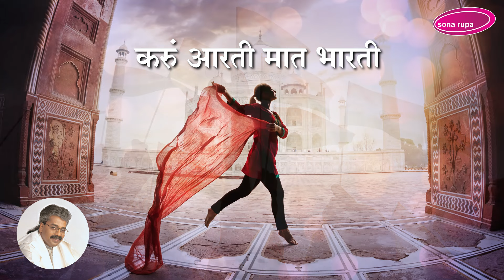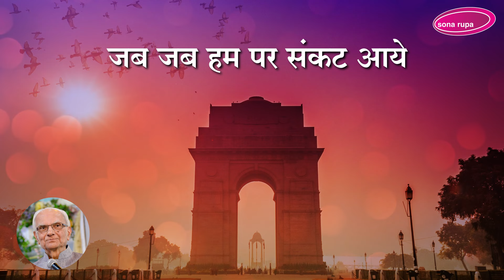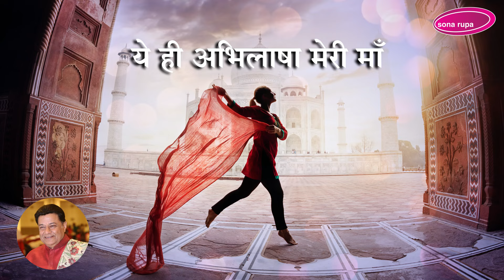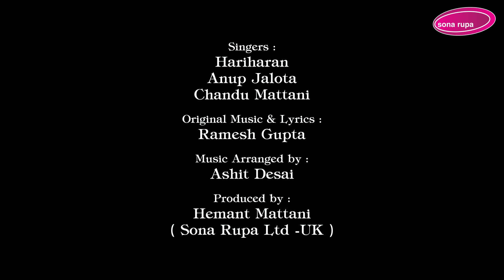Karu Aarti - Vande Mataram ( Hariharan - Anup Jalota - Chandu Mattani )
On the great auspicious occasion of  Indian Independence celebrations we are pleased to launch this unique and melodious patriotic song penned and composed by the great Shri Ramesh Guptaji.
Beautifully rendered by Hariharanji - Anup Jalotaji - Chandu Mattani From our new album JEEVAN UTSAV
Music arranged by Ashit Desai